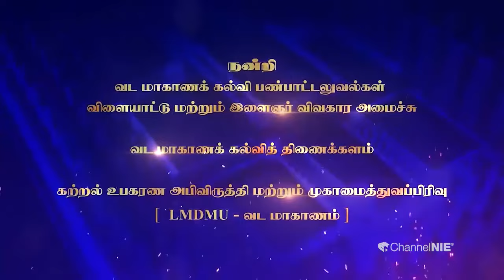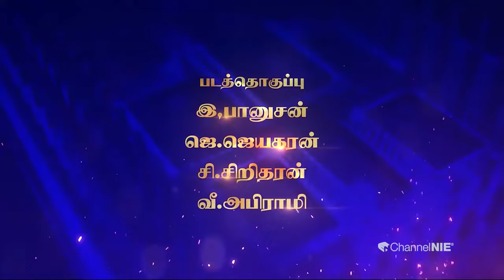ஜதிஸ்வரம் செய்முறை | தரம் 11 | Dancing | பரத நாட்டியம் | P 03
தரம்11பரத நாட்டியம்

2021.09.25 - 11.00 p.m